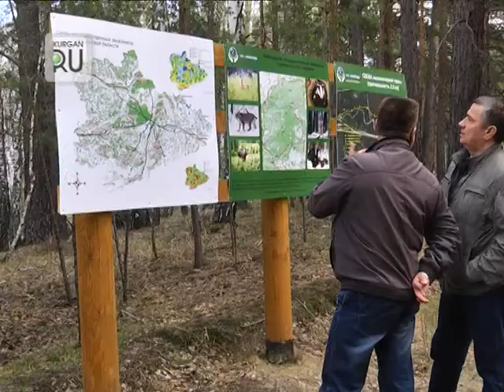Члены Правительства Курганской области уехали в лес на посадки